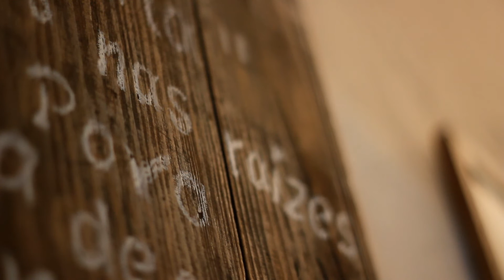Esporão: Festa do Cante Alentejano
O Cante Alentejano é agora Património Imaterial da Humanidade (UNESCO). O sentimento e as raízes de um povo que canta na noite da celebração. Évora, 27 de Novembro de 2014.

O Esporão é uma empresa portuguesa nascida da vontade incondicional de fazer os melhores vinhos, vontade essa alargada a outros produtos, como o azeite. Com presença no Alentejo, na Herdade do Esporão, e no Douro, na Quinta dos Murças, com Enoturismo em ambos os locais, procura “fazer os melhores produtos que a Natureza proporciona, de modo responsável e inspirador.